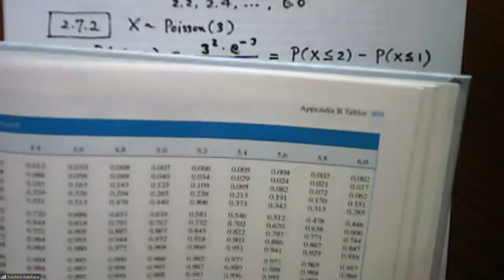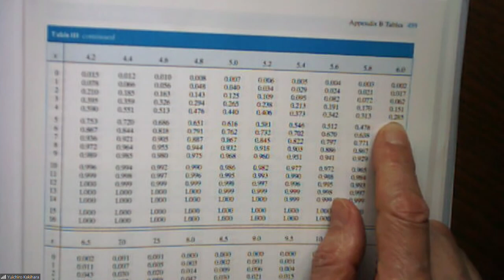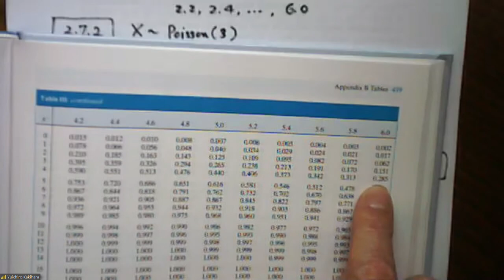465 Lecture 5/11